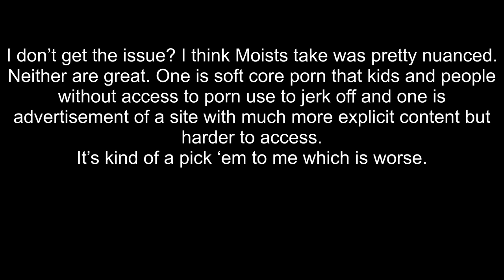xQc disagrees with MoistCr1tikal on his Fansly Sponsor take